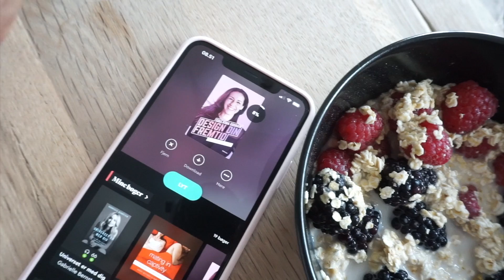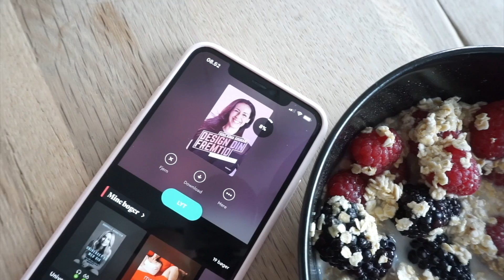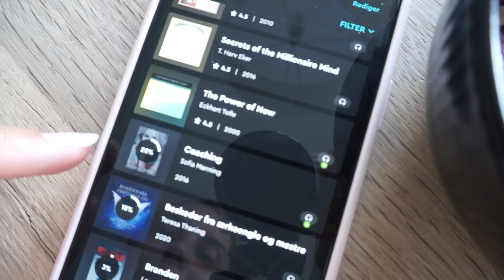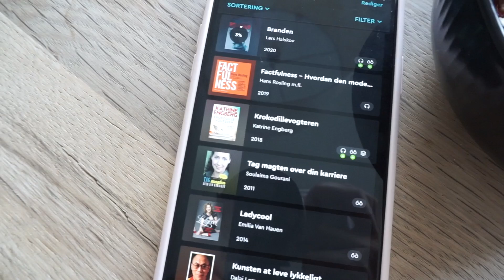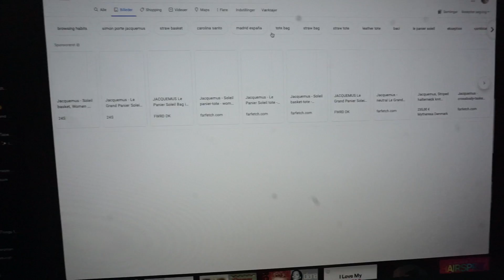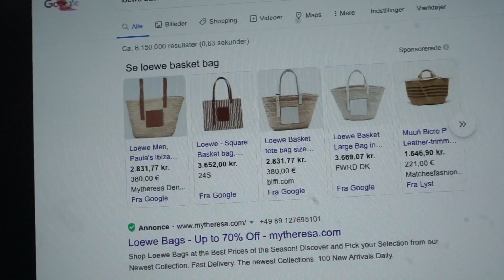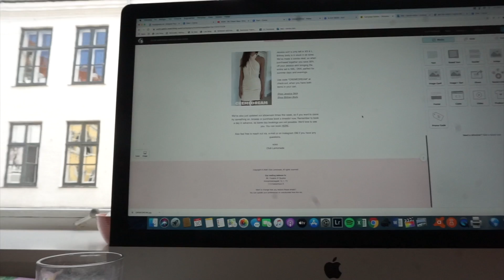HVERDAGSVLOG: BOGANBEFALINGER, SHOPPING & UPDATE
Denne video er REKLAME. Videoen er et betalt & sponsoreret af BookBeat DK.
Hej alle sammen, velkommen til en hverdagsvlog. I denne vlog kommer jeg ind på mine boganbefalinger til sommeren, tager ind på mit kontor, opdaterer jer om livet og shopper et par fine nye ting. Jeg håber i kan lide den!

Koden: sandrawiller30 giver 30 dages gratis prøveperiode